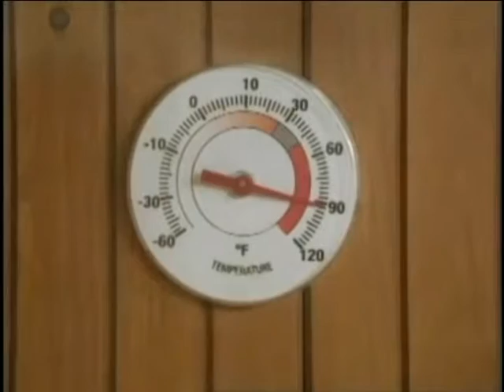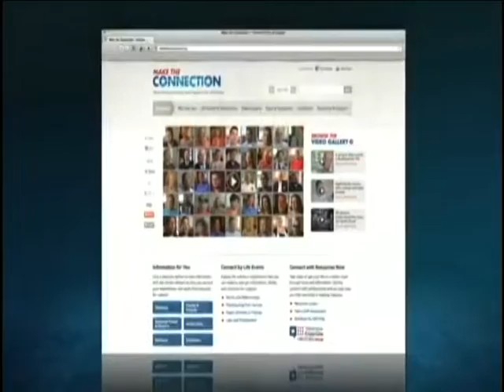LMU Community TV News October 12 through October 15, 2015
Join LMU Community TV News Anchor Ashley Hurley as she brings you information from around the Tri-State area and the campus of Lincoln Memorial University. Sports Anchor Adam Haley brings you the stats and scores from high school football around the area and keeps you up to date on the latest in sports from across the campus. Entertainment Anchor, Joseph Lewis tells you what you need to see in theater or wait until it hits DVD – he also reviews the biggest releases in the box office - that is all right here on LMU Community TV News.
Mrs. Hurley’s Wardrobe Provided by Shared Blessings located in Dogwood Heights
If you have a community event or news story that you would like covered in the Tri-State area – give us a call on our news hotline at .